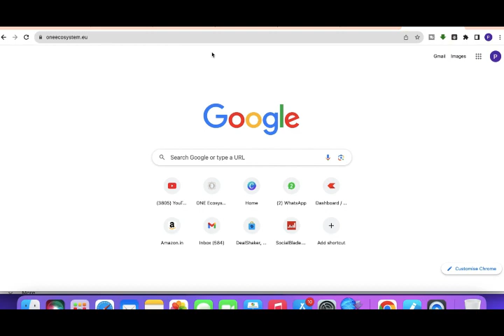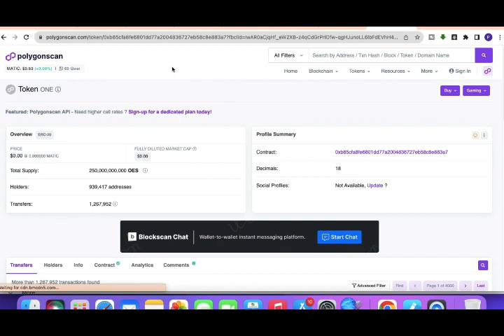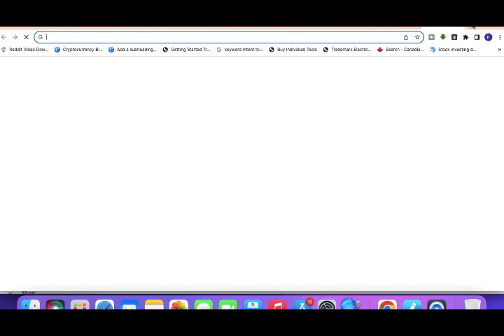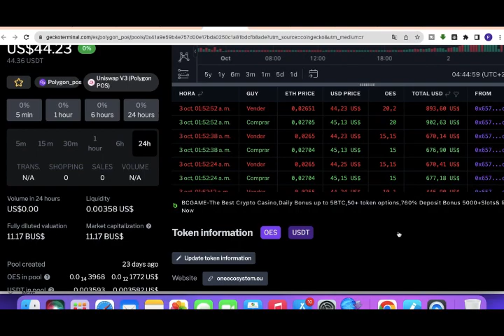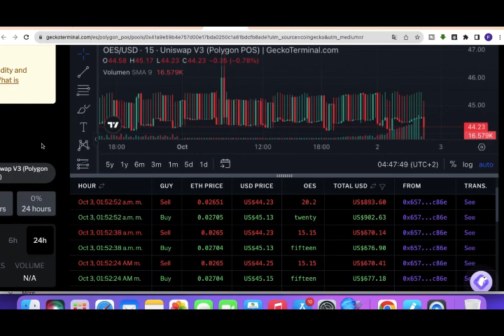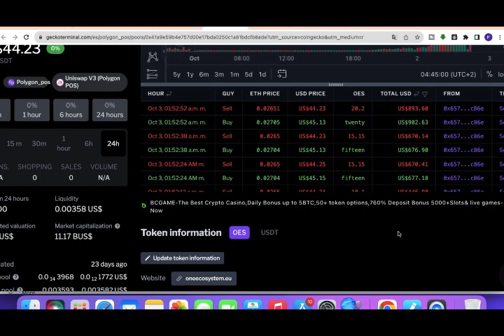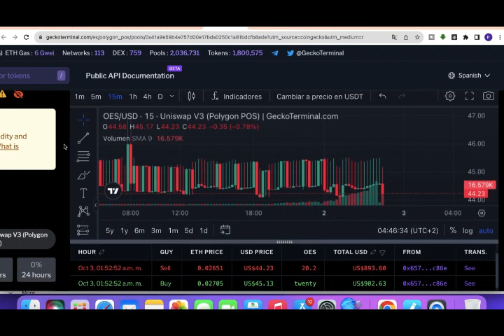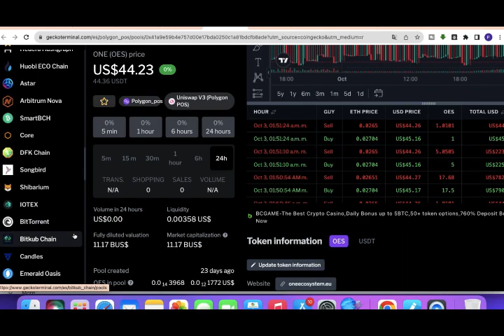OES USD Live Trading on Gecko Trading Terminal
2. Angel ONE

Crypto Exchanges
WazirX